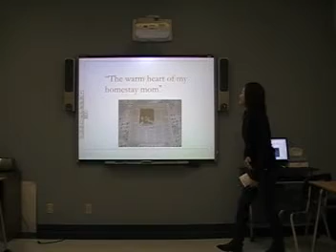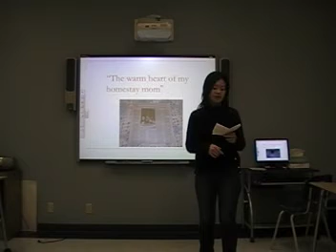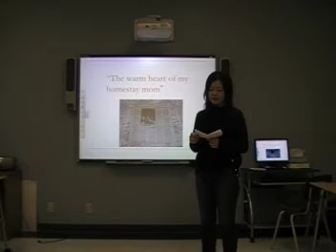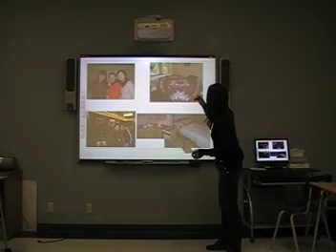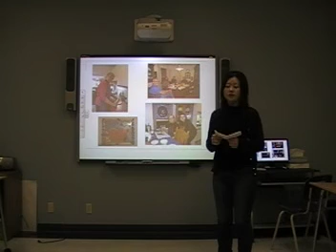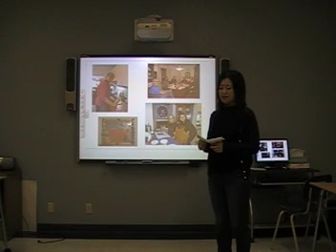Eriko Awesome #2 The warm heart of my homestay mom